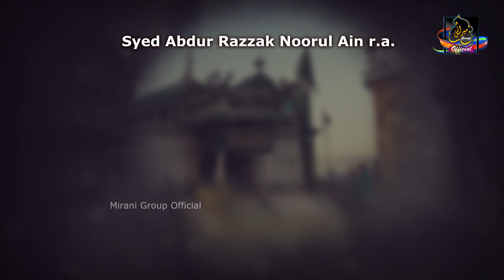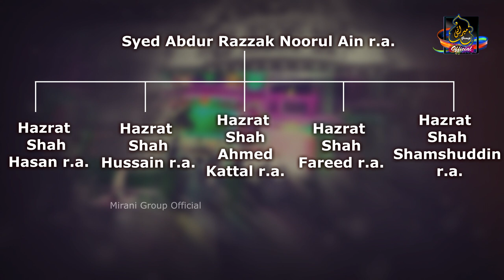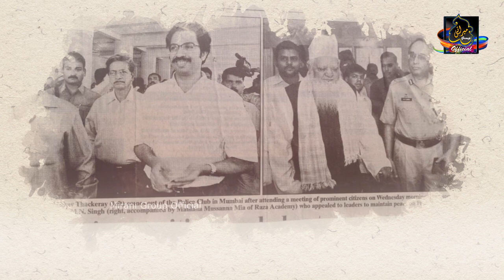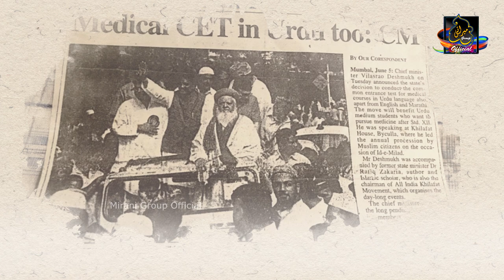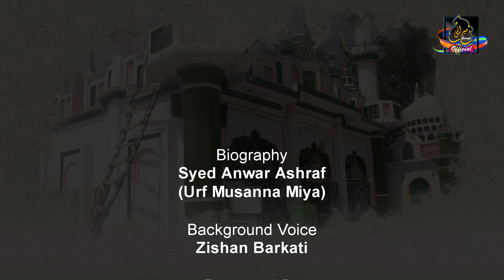Documentary of syed Anwar ashraf urf Musanna miyan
Presented by
Peerjadgan Intezamia Committee Dargha Makhdoom Ashraf Jahangeer Simnani R.D,
Kichhocha shariff,Ambedkarnagar Uttar Pradesh.

Background voice
Zishan barkati

Made by
Mirani group official